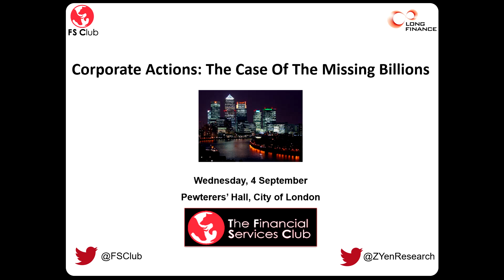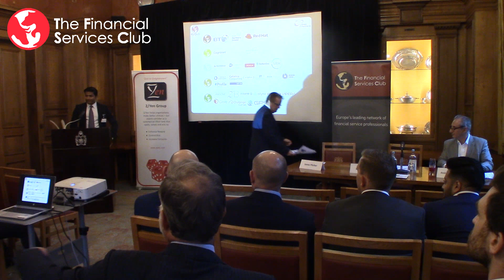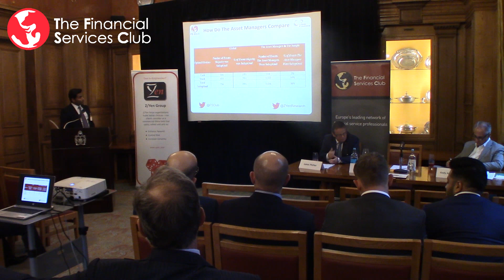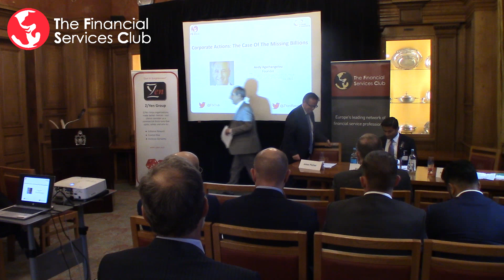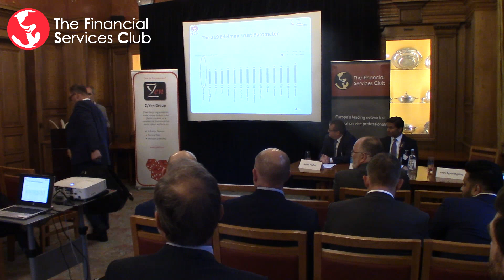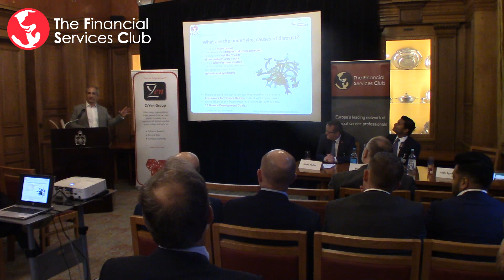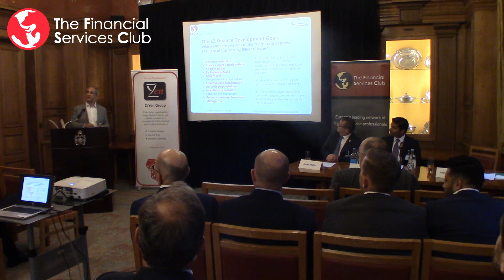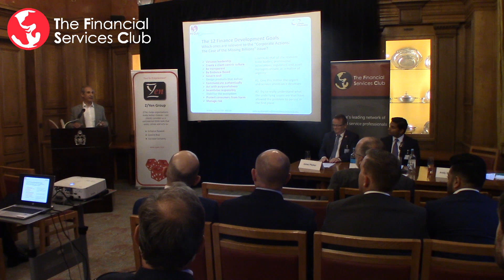Corporate Actions - The Case of the Missing Billions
Shivesh Jha, Chief Investment Officer at Scorpeo Group joined the FS Club for a fascinating talk on Corporate Actions and the billions of ££s that are being lost by fund managers, wealth managers and even individual investors.

A response to Shivesh's speech was by Andy Agathangelou, founder of the Transparency Task Force.